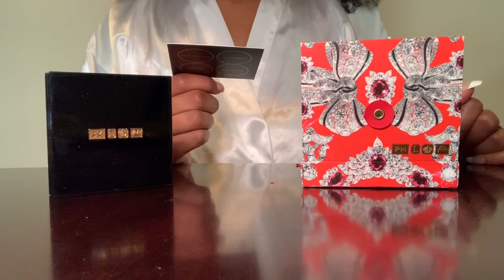DAY IN THE LIFE OF A YOUNG HOUSEWIFE! 💍 Slow Living, Black Homemaker | Feminine Dior Makeup | Q&A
Hello Dolls 🎀
Here is my Housewife life Vlog! I’m a newlywed as many of you may know based off of my Newlywed Christian Marriage Advice video. This is how my daily schedule is.  I have my pampering, cooking, baking, cleaning and other activities as a wife!

 Let me know if your enjoying the ‘Housewife Diary Series’ 💍💘

EbonyNikita.com